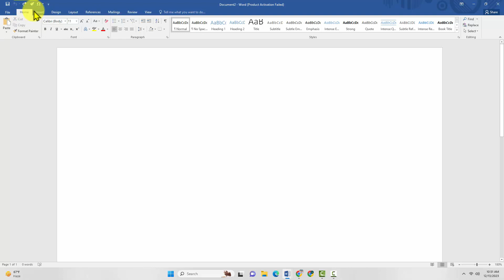How to move table lines separately in Word without